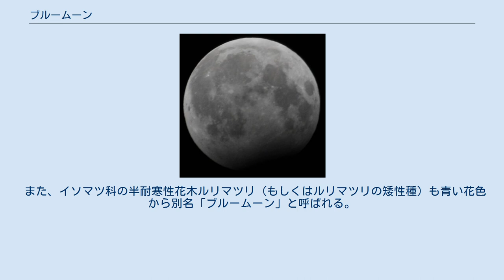ブルームーン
月_(暦)
2009年12月31日のブルームーン（この月2回目の満月）時に起こった部分月食（日本時間では2010年1月1日4時頃で、この月1回目の満月）。
なお、同時に月食が起こったのは偶然である。
 ブルームーン（Blue Moon, blue moon）は、いくつかの定義があるが、月のある種の様相のことである。
 ブルームーンという言葉の由来ははっきりしないが、いくつかの説がある。
 大気中の塵の影響により月が青く見える現象をブルームーンと呼ぶ。
 大気中の塵の影響で月が本当に青く見える「ブルームーン」の例として、1883年のインドネシアのクラカタウ火山の噴火後、約2年間は日没を緑に、月を青に変えたと言われる。
このように、多くは火山の噴火、もしくは隕石の落下時に発生するガスや塵などの影響によって、かなり稀でいつ起こるか予測できないものの、月が青く見えることがあるとされている。
 天文学や気象学にはブルームーンという用語はなく、定義もはっきりされていない。
 メイン州の農暦では、Blue Moon は、二分二至（春分・夏至・秋分・冬至）で区切られた季節の中に4回満月があるときに、その3つ目をブルームーンと呼んだ。
 ただし彼らは厳密には、天文学的な二分二至を使わず、キリスト教の伝統にのっとり春分を3月21日に固定し、その日を基点に1年間を4等分して残りの二分二至を決めていた。
この考え方は東アジアでの平気に似る（ただし平気では冬至を天文学上の冬至に固定する）。
これに対し天文学的な二分二至は、太陽黄経を0°・90°・180°・270°で4等分するが、地球の公転角速度が一定でないため、1年間を4等分はせずわずかに差がある。
 季節の長さは3か月なので、通常は3回満月になる。
しかし、満月の間隔は平均すると平均朔望月の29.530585日なのに対し、1か月は平均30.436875日でわずかに長いので、季節の最初の数日以内に満月だった場合、季節の終わりまでに4回満月となる。
各季節の中の最初・2番目・最後の計12回の満月にはそれぞれ固有の名がある（右表、ただしこれらの名の定義はここでのもののみとは限らない）が、4回の満月がある場合、3回目だが最後ではない満月がブルームーンと呼ばれる。
 1年に13回の満月があるとその1つがブルームーンになるため、ブルームーンは閏月と同様に、2〜3年間隔で、19年に7回起こる（起こる年・月は一致しない）。
ブルームーンとなるのは、二分二至の約2か月後で次の二分二至の約1か月前、すなわち、2月・5月・8月・11月のいずれかの21日ごろ、言い換えると、雨水・小満・処暑・小雪ごろのいずれかとなる。
 1999年〜2020年のブルームーンは以下のとおり（UT）。
ただしこれは天文学上の二分二至にもとづく。
 ところが、1946年に天文雑誌『スカイ&テレスコープ』が前節で述べた「二分二至で区切られた季節内で4回あるうちの第3の満月」を誤解し、ひと月のうちに満月が2回ある場合に、その2つ目がブルームーンであると掲載した。
このことは誤りであったことが確認されているが、現在においてもこの記事の内容をそのまま引用している例が多く見られる。
 月の満ち欠けは、平均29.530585日を周期として繰り返され、グレゴリオ暦の1暦月の長さは平均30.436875日・最大31日なので、月の初めに満月になると、その月の終わりに再び満月が巡ってくる場合がある。
 この現象も2〜3年間隔で起こる。
ただし希に、同じ年の1月と3月に起こり、代わりに2月に満月が1度もないことがある（2月が1朔望月より短いため）。
1999年〜2020年のブルームーンは以下のとおり（UT）。
1回目の満月の日付も記す。
 ブルームーンが起こる月はタイムゾーンによって異なる。
たとえば2009年12月31日 (UT) の満月は日本などのUTC+9では2010年1月1日に起こり（満月は世界同時だがそのときの日付が異なる）、ブルームーンではなくなり、代わりに2010年1月30日の満月がブルームーンとなった。
2月28日の満月も同様にずれ、結局、2010年1月1日・30日と3月1日・30日が満月となり、2回のブルームーンが出現した。
また、東海岸以外の北米では、2001年11月1日 (UT) の満月が10月30日に起こり、ブルームーンとなった。
 青い月を見ることは大変難しいため、19世紀半ばには"once in a blue moon"は「極めて稀なこと」「決してあり得ないこと」といった意味...